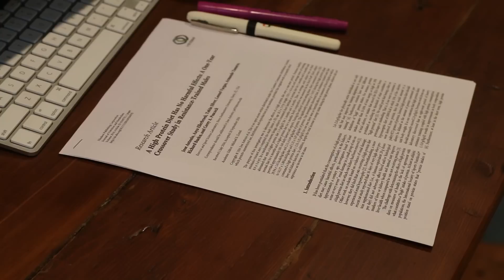Are High Protein Diets Bad For Your HEALTH?!?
There are many claims that too much protein is bad for your health...today we'll take a dive into a YEAR long study that assessed those claims!